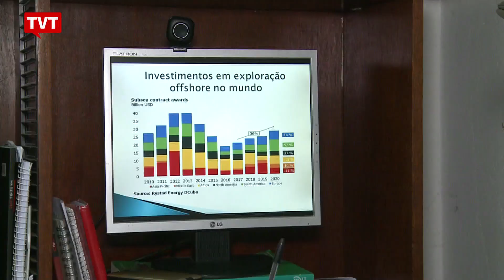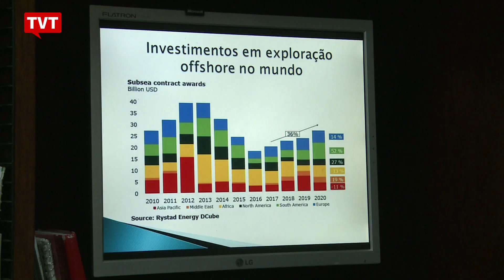Petroleiros farão maior greve dos 65 anos da Petrobras, em junho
Uma greve sem precedentes vai paralisar as unidades da Petrobras em todo o Brasil, em data a ser definida no próximo dia 12.Os trabalhadores pedem o fim dos leilões para a privatização da estatal, além de redução nos preços dos combustíveis e do gas de cozinha. Especilistas falam sobre estratégia para a paralisação e da utilização da empresa pelo governo golpista.